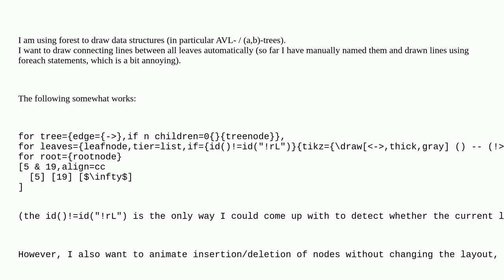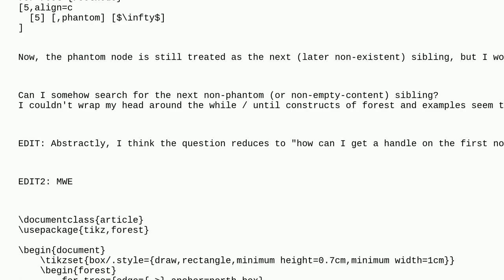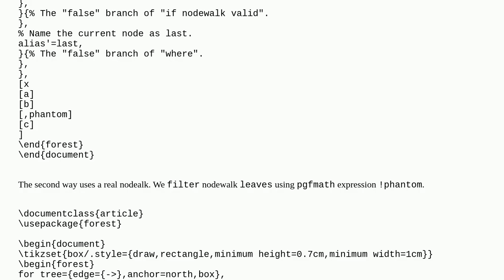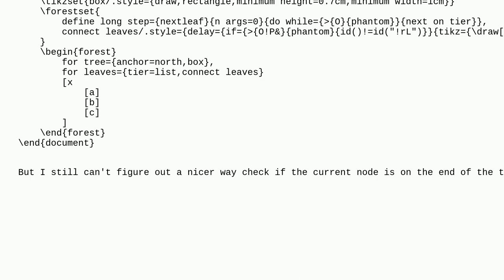Forest: Search for a node matching criterion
A special thanks goes out to the community

  tikz-pgf forest